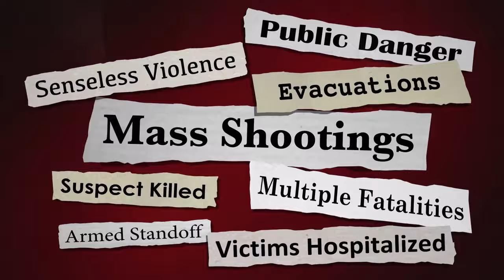Unleash your Inner Pegasus with the Adventures of the Pegasus Collective ~ galaxygirl 2/17/2024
In this video: Unleash your Inner  Pegasus with the Adventures of the Pegasus Collective ~ galaxygirl   2/17/2024

"Unleash your Inner Pegasus with the Adventures of the Pegasus Collective" takes readers on a journey through realms of fantasy and wonder. Join galaxygirl on February 17, 2024, for an exploration of mythical quests, epic flights, and mystical encounters. Let your imagination soar with the Pegasus Collective!

This message is too long to post here but YouTube now offers translations in most languages.

for this and other fine messages channeled by galaxygirl.

 Also please find this and all of her previous messages on her own channel: galaxygirl_messages here on YouTube and you can see the script for this on my Rumble channel: YOUNGLIGHTWORKER22